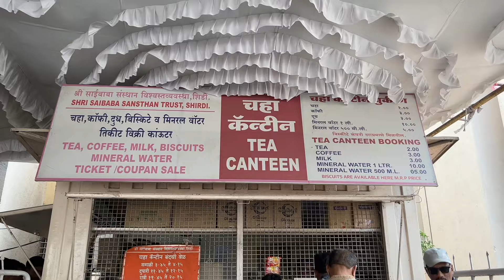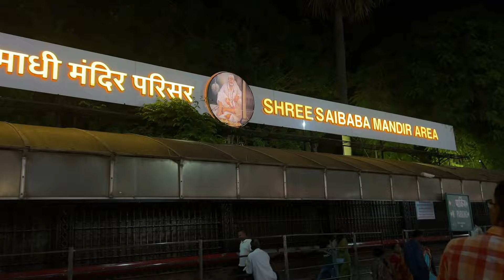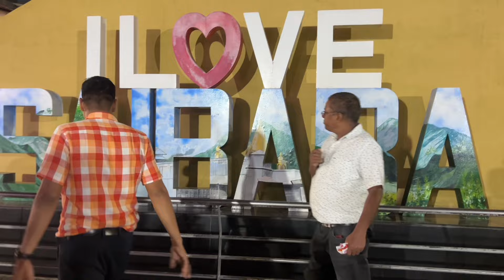Shirdi shree saibaba mandir🛕| Sai Baba Mandir Shirdi | Shirdi Darshan Complete Tour Guide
1. Sai Baba Mandir
2. Dwarkamai Shirdi
3. Shree Saibaba Chavadi
4. Shri Khandoba Mandir
5. Bayja Maa House Shirdi
6. Malsapati House Shirdi
7. Shree Sai Prasadalaya
8. Sai Teerth Devotional Theme Park
9. Wet N Joy Water Park Shirdi
10. Shani Shingnapur
11. Prasadalay sai

नमस्कार दोस्तों! 🙏

आज मैं आपको एक बेहद खास और पवित्र स्थान पर ले चलने जा रहा हूँ – शिर्डी साईं बाबा मंदिर। यह व्लॉग उन सभी लोगों के लिए है, जो शांति, भक्ति और आध्यात्मिकता की खोज में हैं। अगर आप कभी शिर्डी नहीं गए हैं, तो इस व्लॉग के जरिए आप शिर्डी के मंदिर और इसके भव्य वातावरण का अनुभव कर पाएंगे। आइए मेरे साथ इस आध्यात्मिक सफर पर चलें और साईं बाबा की महिमा को महसूस करें।

शिर्डी का महत्व:

शिर्डी महाराष्ट्र के अहमदनगर जिले में स्थित एक छोटा सा गाँव है, जो आज एक बहुत बड़े तीर्थ स्थल के रूप में प्रसिद्ध है। यह स्थान उन लाखों भक्तों के लिए आस्था का केंद्र है, जो साईं बाबा की शिक्षाओं और उनके प्रेम का अनुसरण करते हैं। साईं बाबा ने जीवन भर सभी धर्मों के लोगों को एकजुट रहने और मानवता की सेवा करने का सन्देश दिया। उनकी शिक्षाएं आज भी उतनी ही प्रासंगिक हैं जितनी उस समय थीं। 🌿

मंदिर दर्शन:

इस व्लॉग में, हम सबसे पहले शिर्डी मंदिर के मुख्य द्वार पर पहुंचेंगे, जहाँ आपको दर्शन के लिए लंबी कतारें दिखेंगी। हजारों लोग प्रतिदिन यहाँ दर्शन के लिए आते हैं, और यहाँ का वातावरण हमेशा भक्तिमय और दिव्य होता है। मंदिर की संरचना बेहद सुंदर और भव्य है, जिसे देखकर मन आनंदित हो जाता है। यहां की सफाई और व्यवस्था भी बहुत प्रशंसनीय है। 🌸

मंदिर के अंदर, आपको साईं बाबा की सुंदर प्रतिमा के दर्शन होंगे। बाबा की प्रतिमा पर फूलों की माला और भक्तों द्वारा अर्पित प्रसाद आपको भक्ति से भर देगा। आरती के समय की बात ही अलग है! आरती के दौरान सैकड़ों भक्त एक साथ साईं बाबा के भजनों का गान करते हैं, जिससे पूरा वातावरण मंत्रमुग्ध हो जाता है। 🕉️

आरती का अनुभव:

हमने सुबह की काकड़ आरती में हिस्सा लिया, जो तड़के 4:30 बजे शुरू होती है। इस आरती का अनुभव अद्वितीय है – भोर की ठंडी हवा, मंदिर में जलती दीयों की रौशनी, और भक्तों की आवाज में साईं बाबा की महिमा का गुणगान। ऐसा लगता है जैसे इस समय साईं बाबा स्वयं मंदिर में उपस्थित हैं और अपने भक्तों पर कृपा बरसा रहे हैं। आरती के बाद हम प्रसाद ग्रहण करेंगे और साईं बाबा के आशीर्वाद का अनुभव करेंगे। 🌼

प्रसाद और शिर्डी के अन्य आकर्षण:

मंदिर के बाहर आपको साईं बाबा से जुड़ी कई वस्तुएं, जैसे उनके उपदेशों की पुस्तकें, तस्वीरें, और अन्य स्मृति चिन्ह मिलेंगे। मंदिर परिसर के पास कई ऐसे स्थान भी हैं, जिन्हें देखने का अपना अलग महत्व है, जैसे कि द्वारकामाई मस्जिद, चावड़ी, और साईं बाबा के भक्तों द्वारा बनाए गए अन्य मंदिर। इन स्थानों पर जाना भी बेहद रोचक और आध्यात्मिक अनुभव है।

हमने प्रसाद के रूप में लड्डू ग्रहण किया, जो यहाँ का प्रसिद्द प्रसाद है। साईं बाबा के भक्तों का मानना है कि इस प्रसाद में बाबा का आशीर्वाद समाहित होता है। 🍲

कैसे पहुंचे शिर्डी:

शिर्डी पहुंचना काफी आसान है। यह मुंबई और पुणे से सड़क, रेल, और हवाई मार्ग से जुड़ा हुआ है। शिर्डी का निकटतम हवाई अड्डा शिर्डी एयरपोर्ट है, जो मंदिर से लगभग 15 किलोमीटर की दूरी पर स्थित है। रेलवे स्टेशन भी करीब है, जो शिर्डी को भारत के अन्य प्रमुख शहरों से जोड़ता है। अगर आप खुद अपनी गाड़ी से आना चाहते हैं, तो सड़क मार्ग से भी यहां आसानी से पहुंचा जा सकता है। 🚗

शिर्डी में ठहरने की सुविधाएं:

यहाँ रहने के लिए कई होटल और धर्मशालाएं उपलब्ध हैं, जहाँ आप आराम से ठहर सकते हैं। साईं बाबा संस्थान ट्रस्ट द्वारा संचालित धर्मशालाओं में आप बहुत कम खर्च में ठहर सकते हैं। इसके अलावा, यहाँ हर बजट के हिसाब से होटल और गेस्ट हाउस भी हैं। हमने एक बहुत ही अच्छे होटल में ठहरने का निर्णय लिया, जहाँ से मंदिर पैदल दूरी पर था। 🏨

भक्ति से भरी यात्राएं:

शिर्डी आने का सबसे बड़ा उद्देश्य साईं बाबा के दर्शन और उनके आशीर्वाद की प्राप्ति होती है। यहाँ आकर हर भक्त का मन शांत और सुकून से भर जाता है। साईं बाबा के उपदेश – “सबका मालिक एक” और “श्रद्धा और सबूरी” – जीवन में सही मार्ग दिखाते हैं और हमें सिखाते हैं कि भक्ति का मार्ग ही सबसे सच्चा मार्ग है। इस व्लॉग के माध्यम से मैं आपको इस दिव्य यात्रा का हिस्सा बना रहा हूँ, ताकि आप भी इस अनुभव को महसूस कर सकें। 🌻

यात्रा के सुझाव:

अगर आप शिर्डी आ रहे हैं, तो यहाँ कुछ महत्वपूर्ण सुझाव हैं:

 1. मंदिर में दर्शन के लिए ऑनलाइन बुकिंग करा सकते हैं ताकि आपको कतारों में अधिक समय न लगाना पड़े।
 2. आरती में शामिल होने के लिए समय पर पहुंचना जरूरी है, क्योंकि भीड़ बहुत होती है।
 3. मंदिर में कैमरा और मोबाइल फोन ले जाना मना है, इसलिए इन्हें बाहर सुरक्षित स्थान पर जमा कर दें।

आशा है आपको यह व्लॉग पसंद आएगा!

शिर्डी साईं बाबा मंदिर की इस यात्रा में मेरे साथ जुड़ने के लिए धन्यवाद। साईं बाबा की कृपा आप सभी पर बनी रहे। जय साईं राम! 🙏